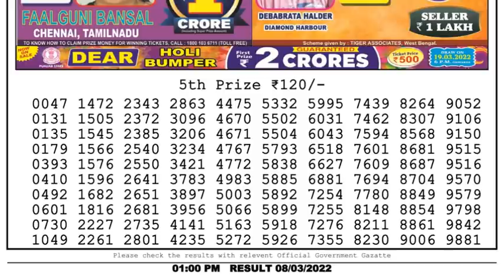Nagaland Lottery Sambad Result | Dear Lottery